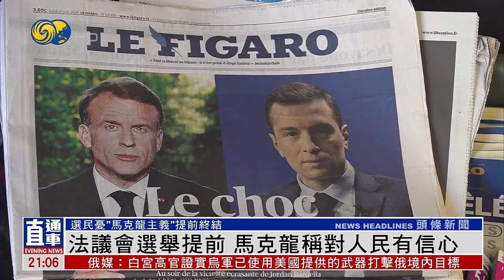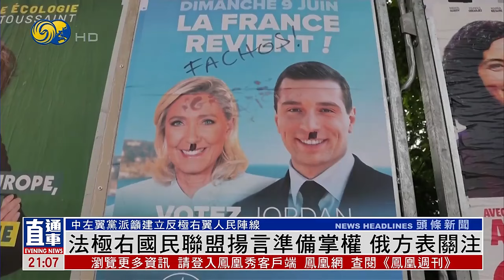法國議會選舉提前 馬克龍稱對人民有信心